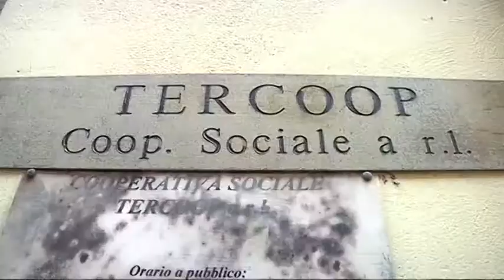Teramo - Parcheggi a pagamento, scatta l’inchiesta